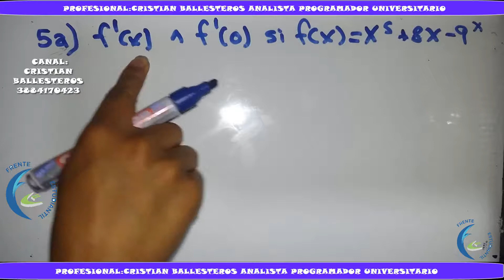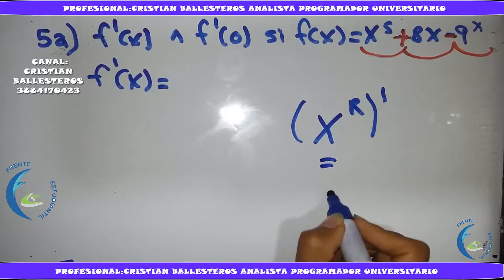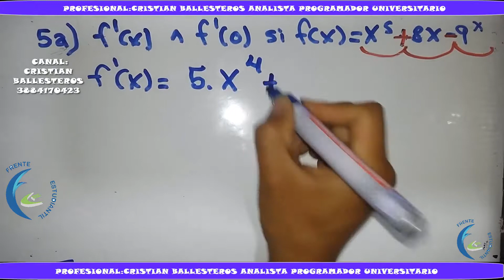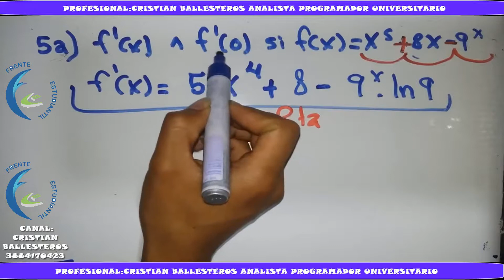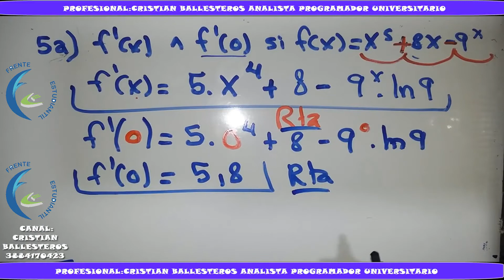derivada de funciones elementales Ejemplo A